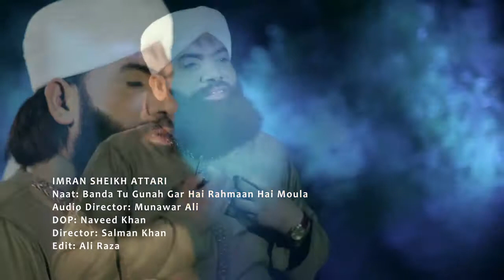Imran Shaikh - | Banda Tu Gunah Gar Hai Rahmaan Hai Moula| Naat | HD Video